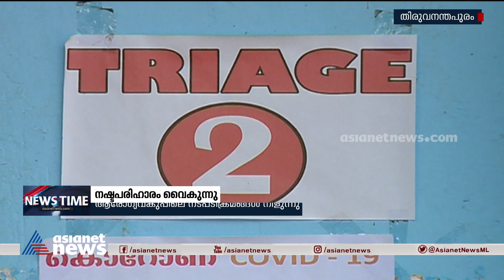സംസ്ഥാനത്ത് കൊവിഡ് മരണങ്ങളിലെ നഷ്ട്ടപരിഹാരം വൈകുന്നു | Covid Death Compensation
സംസ്ഥാനത്ത് കൊവിഡ് മരണങ്ങളിലെ നഷ്ട്ടപരിഹാരം വൈകുന്നു; മരണ സെർട്ടിഫിക്കറ്റടക്കം രേഖകൾ കിട്ടാൻ താമസം.
Covid death compensation process in State.